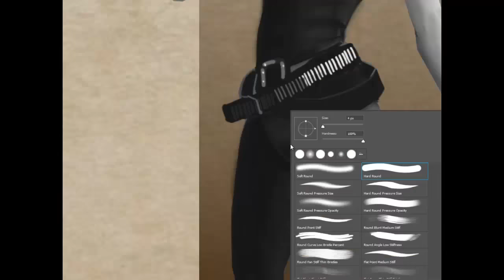CHARACTER DESIGN - AGENT NADIA